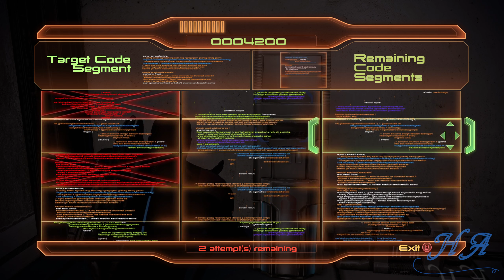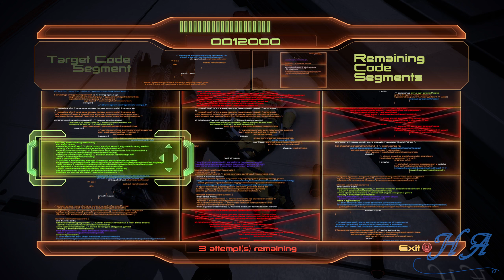The assassin | Mass Effect 2 | Pt5